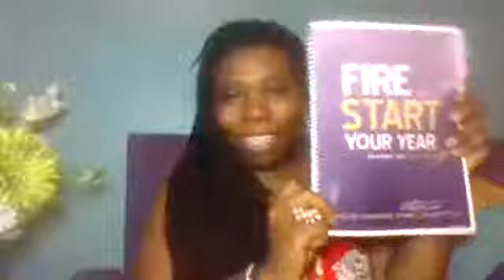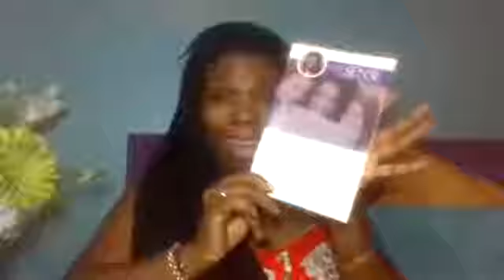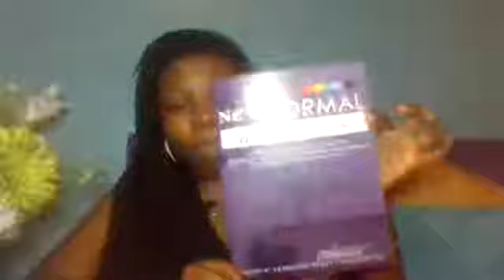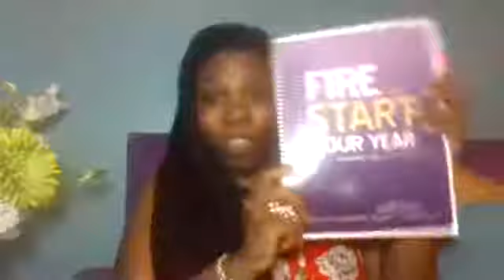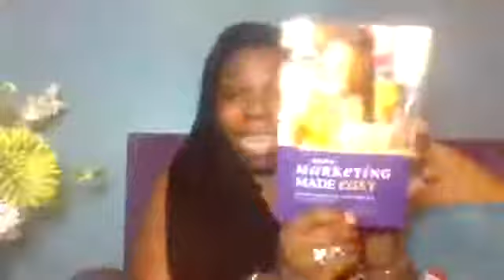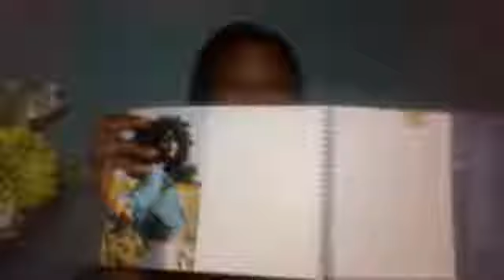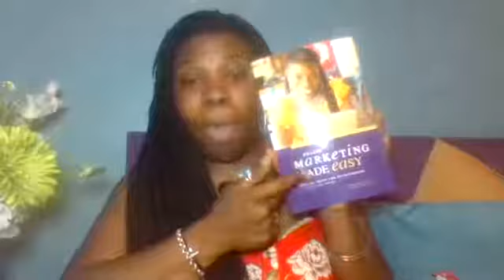Get Ready for Oprahs Call Boss 3 Ways to GRO Your Business This Year